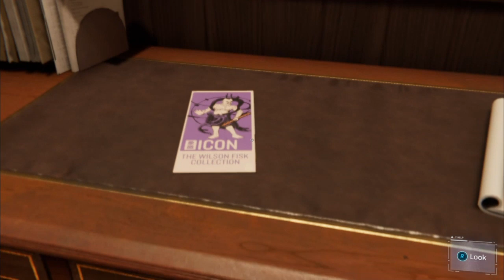Spiderman part 4*